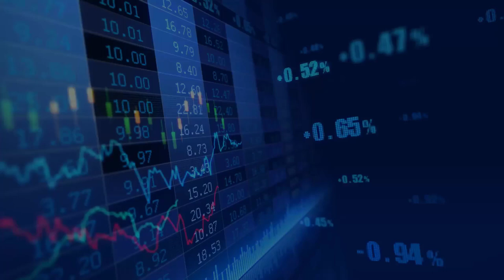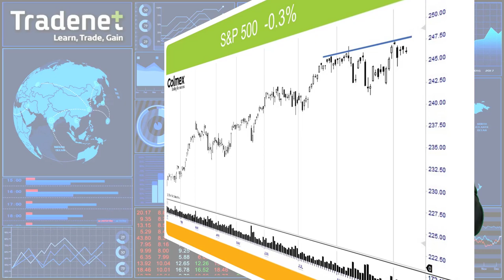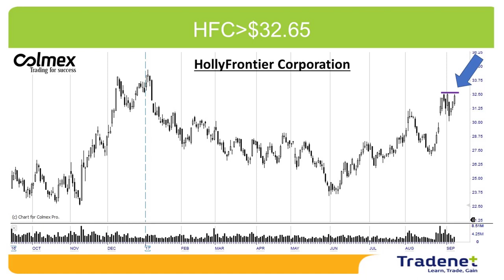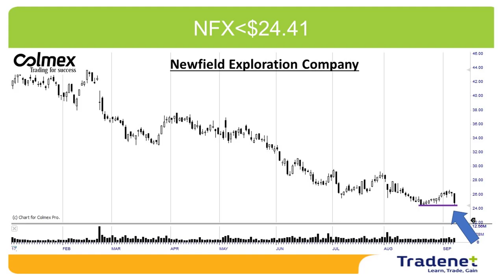Day Trading Stock Picks & Weekly Review - September 10th.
North Korea, hurricanes, tsunami and an earthquake, managed to lower the S&P 500 by only 0.3%. Given the news: a very slight decline, which indicates the power of buyers. On the other hand - the bears. A lot of bears believe that the stock market is on the verge of correction. They present some logical arguments such as the recent natural disasters, an expensive stock market that hasn’t pulled back for 18 months, and the usually negative month of September. Is it possible that precisely because most investors feel that the market needs to pull back, that the pull back is delayed?